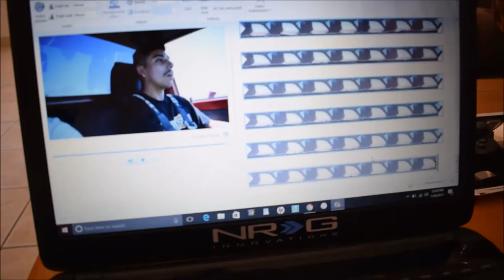What's better: Belltech Street Performance Shocks or Adjustable Air Ride Shocks?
Hey what's going on guys, we're back with another video. In today's video, we do a comparison between the Belltech Street Performance shocks v. the Adjustable Air Ride Shocks and see which one is better. Thank you guys for watching today's video and we appreciate all the love and support we've been getting recently.